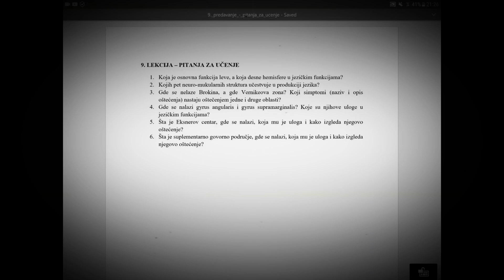9.Lekcija,Pitanja za učenje iz neurobiologije